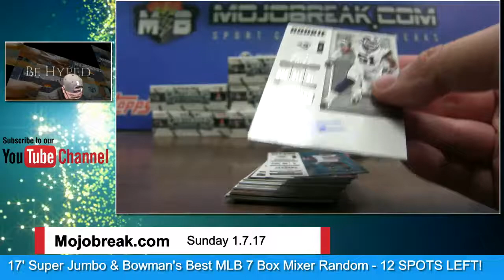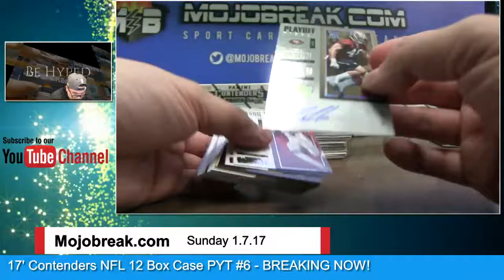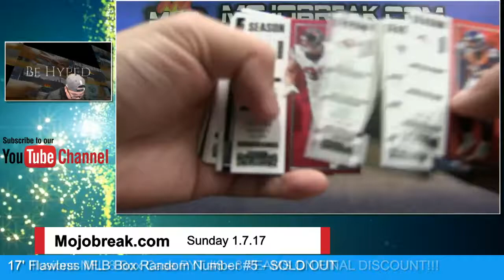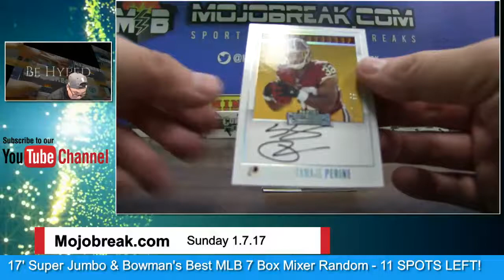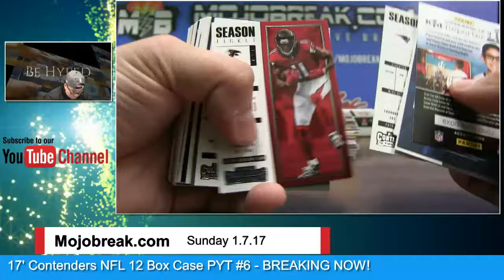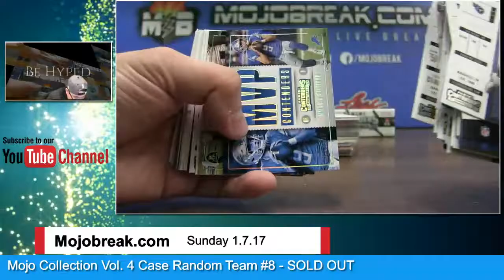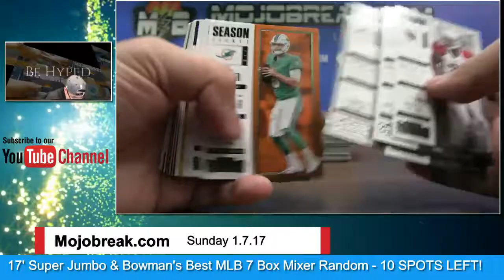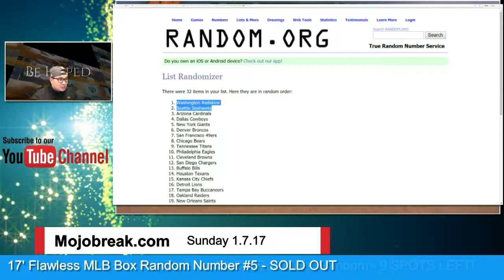1/7 - 2017 Panini Contenders Football 12 Box Case Break PYT #6